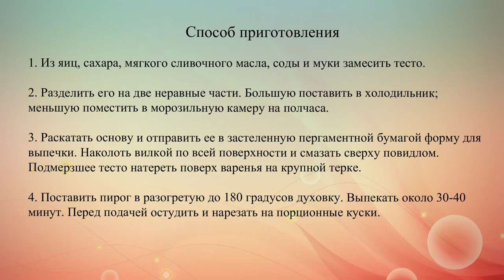Тертый пирог с яблочным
Мягкая основа, свежесть начинки и хрустящий верх -- главные секреты успеха этого яблочного пирога.